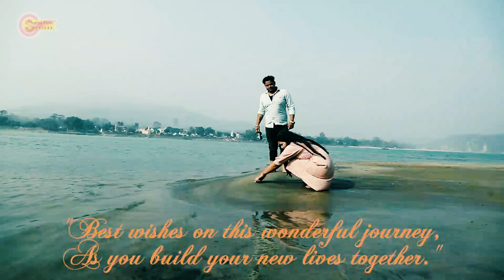mehbooba Main Teri Mehbooba Full PRE WEDDING Song | Abhigya Raj Aarushi Barnwal